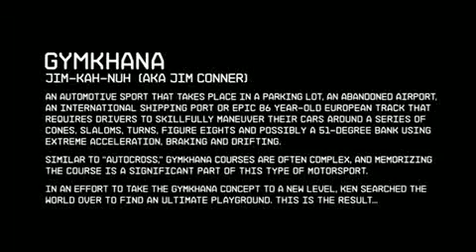Ken Block In His Ford Fiesta (2010)